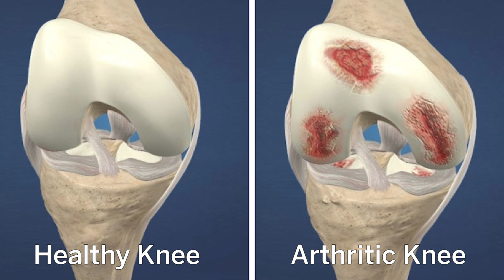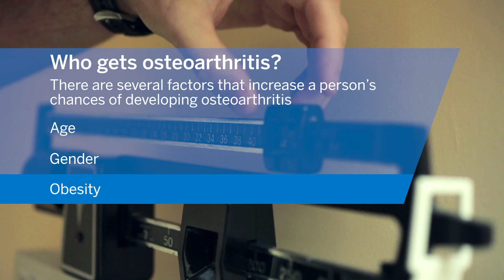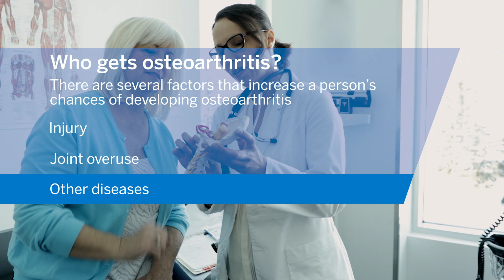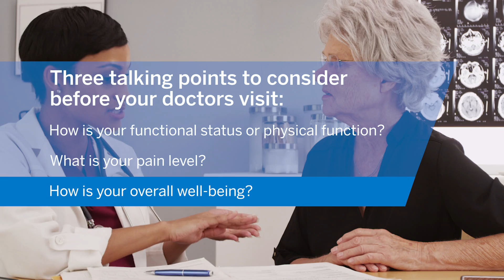Osteoarthritis: When to See Your Doctor (HSS)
Dr. Lindsay Lally, HSS rheumatologist, discusses risk factors for osteoarthritis (OA), its symptoms, and when it is time to speak with your doctor to manage your condition.